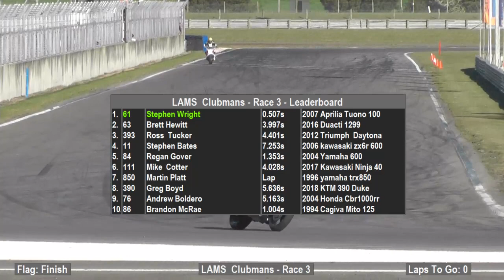HMCC Rnd3 ClubR3 2018 09 23 16 01 57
HMCC Kawasaki Road Race Series, Round 3, 23/9/2018